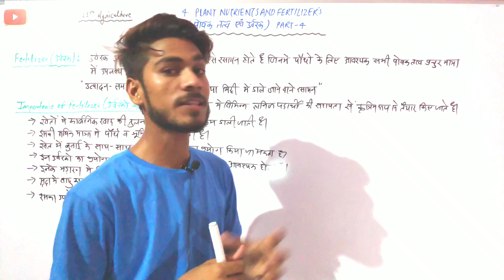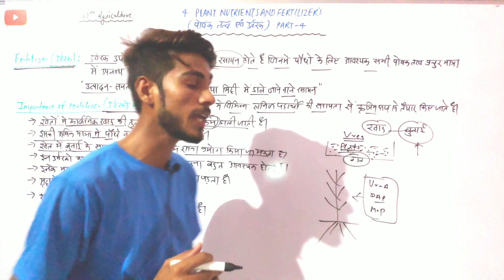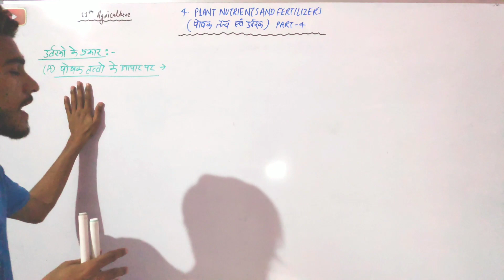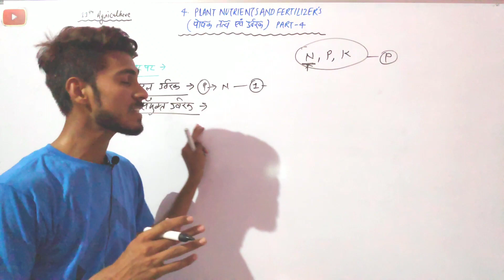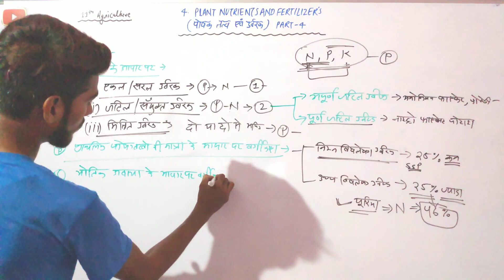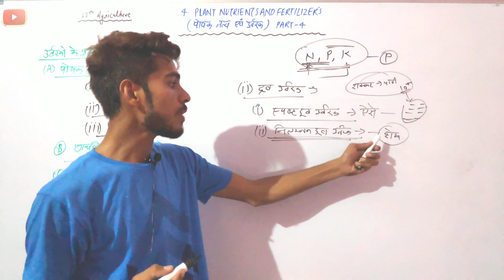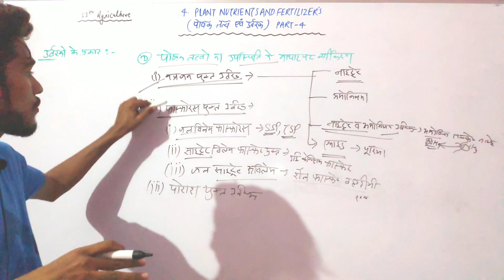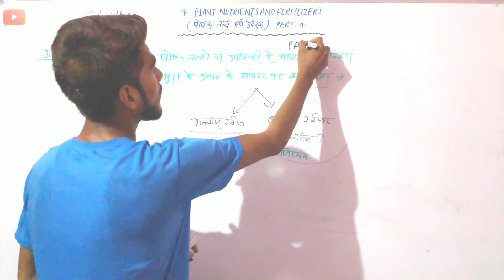Plant Nutrients And Fertilizers (पोषक तत्व और उर्वरक) 11th Agriculture Ch.4 (Part-4)